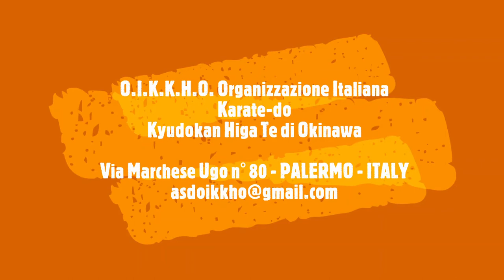DISCENDENZA Famiglia HIGA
Video con immagini storiche e molto importanti per la nostra Scuola...
Sensei Choshin Chibana, Sensei Yuchoku Higa, Sensei Jintatsu Higa fino ai giorni nostri. Sensei Oscar Masato Higa - Direttore mondiale della Scuola Kyudokan Higa Te e Direttore tecnico nazionale della O.I.K.K.H.O e suo figlio Sensei Diego Higa, successore naturale della Scuola Kyudokan Higa Te di Okinawa
.una grande e antica tradizione!